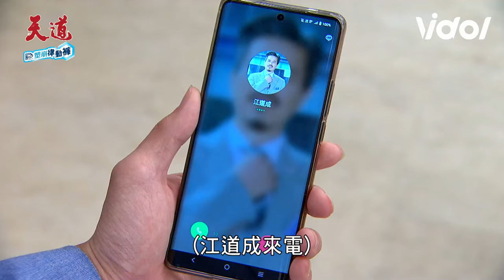天道／開陽動情替啟陽踩地雷💣最後道別轟炸亡 道成威脅瑞安奪黑書遭鍾軍撞見｜三立娛樂星聞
★訂閱【女孩要幹嘛】甜寵浪漫戲劇看到飽